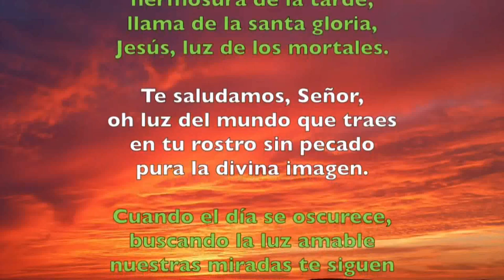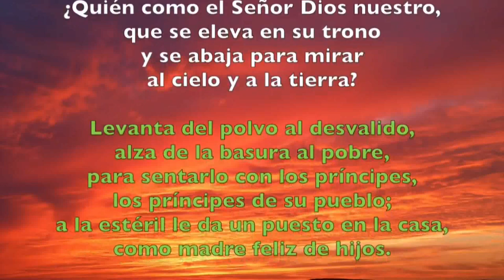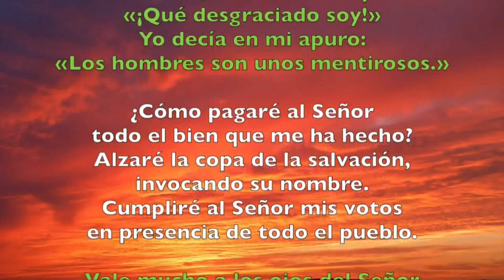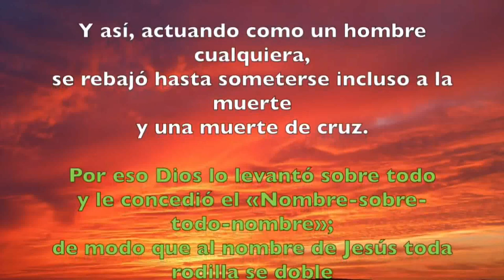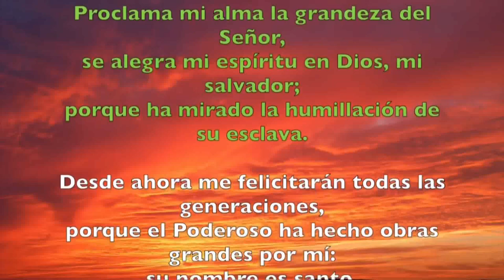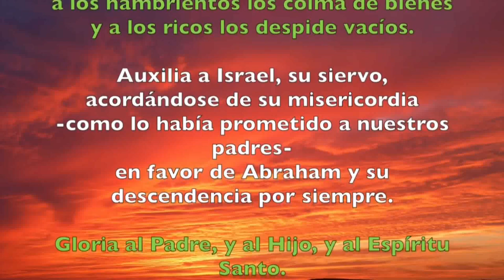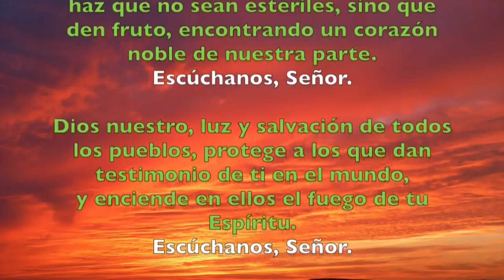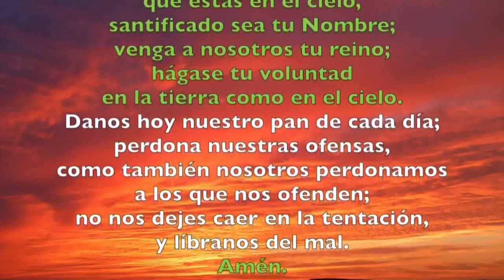Oración de la tarde (I Vísperas), DOMINGO III SEMANA DEL SALTERIO | Padre Sam